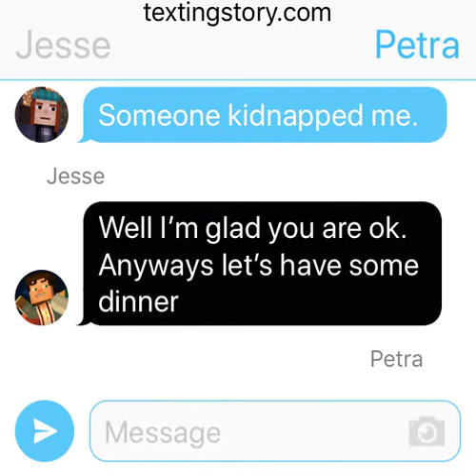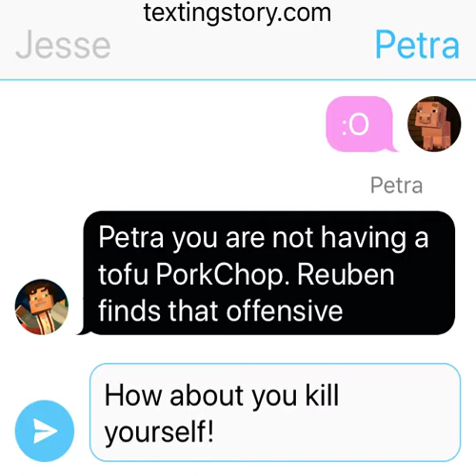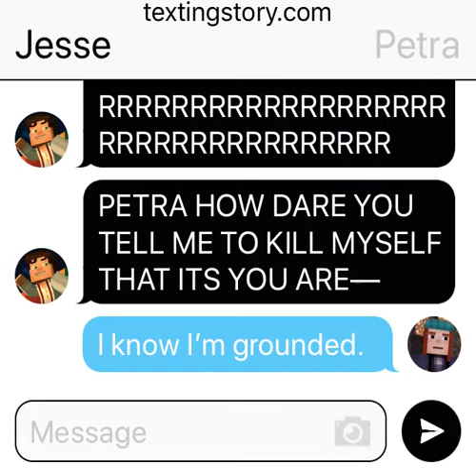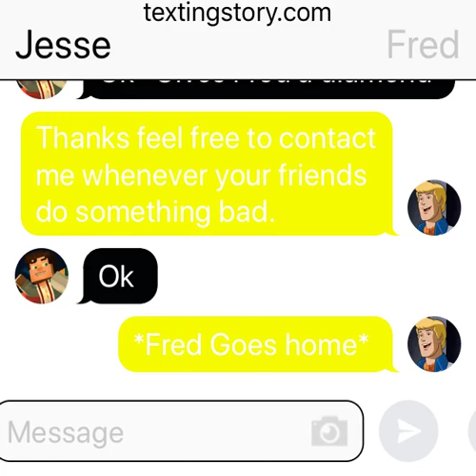Petra tell Jesse to kill himself/concussion time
Requested by LlamaLlamaFanatic AUTTP